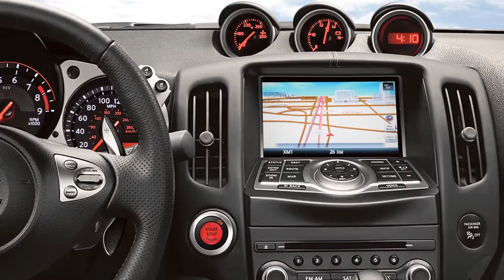2018 NISSAN 370Z - Navigation System Owner's Manual (if so equipped)